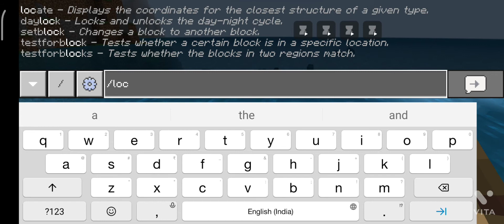new Minecraft 1.19 | game infected fox